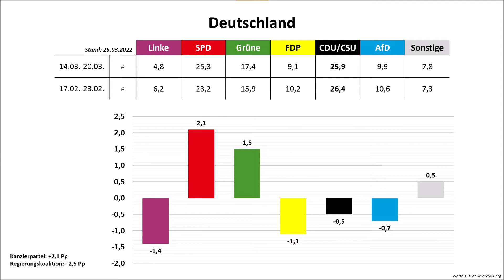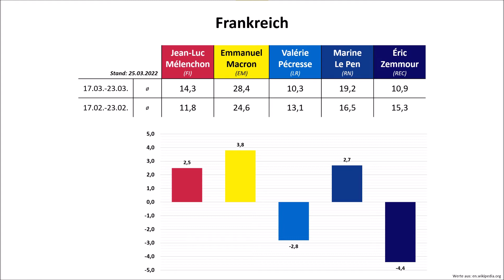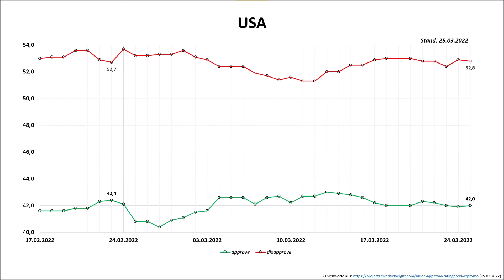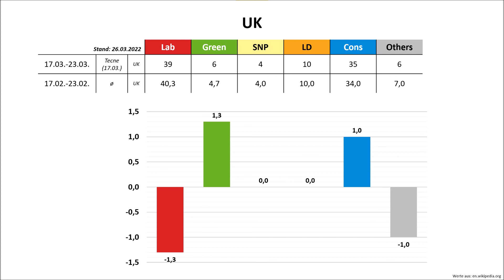Stärkt der Ukrainekrieg die Umfragewerte der Amtsinhaber westlicher Länder ?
Auf Anregung des Zuschauers Inquisitor Phoenix ist dieses Video entstanden, in dem schauen wollen, ob der Ukrainekrieg zum Anstieg der Umfragewerte für Amtsinhaber in westlichen Ländern geführt hat. Damit das Video nicht zu lang ist, wollen wir uns auf folgende Länder beschränken: Deutschland, Frankreich, UK, USA.